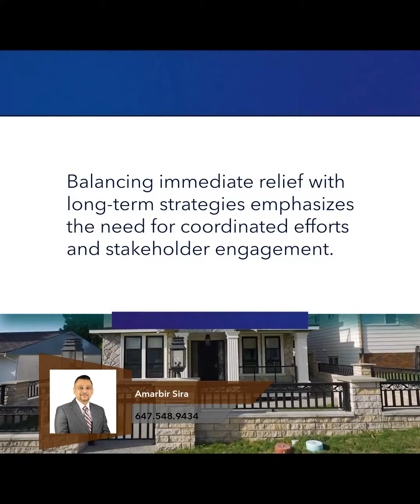Navigating Canada's Housing Puzzle: Solutions